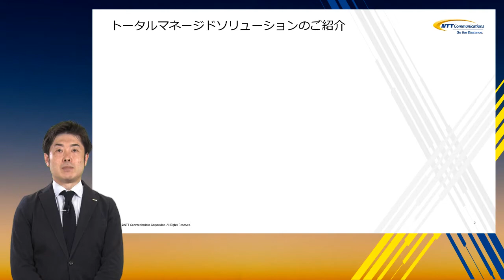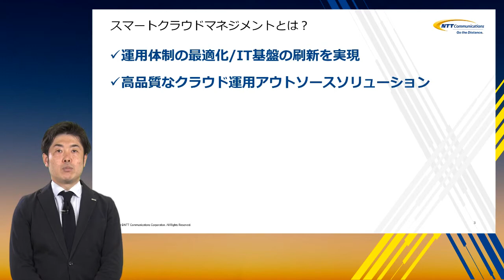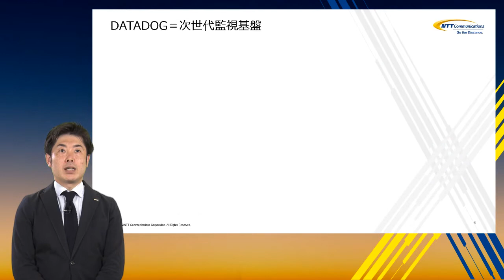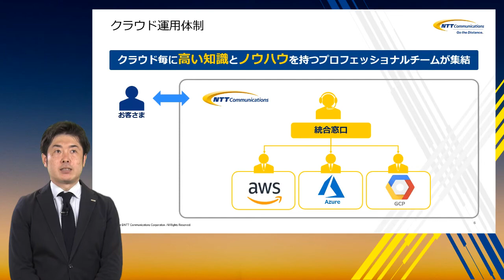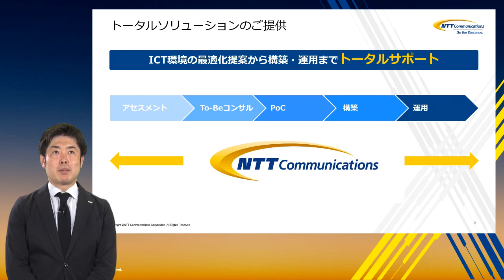「スマートクラウドマネジメント」のご紹介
スマートクラウドマネジメントは、NTTコミュニケーションズが通信事業者として持っている長年のマネジメントの経験・ノウハウとDatadogが持つ先進的なクラウドモニタリングのケイパビリティを組み合わせた高品質なクラウドマネジメントのアウトソースドソリューションです。

本動画では、スマートクラウドマネジメントを活用したクラウド管理の課題解決、最適な運用体制、事例や導入効果をご紹介いたします。